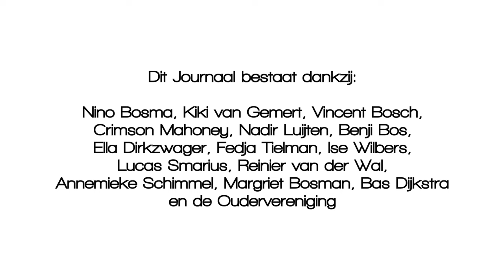Barlaeus Journaal Seizoen 11 Aflevering 2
De tweede aflevering van seizoen 11 van het Barlaeus Journaal, met deze keer onder andere een verslag van de open dagen.

For education and entertainment purposes only. All rights to their respectful owners.